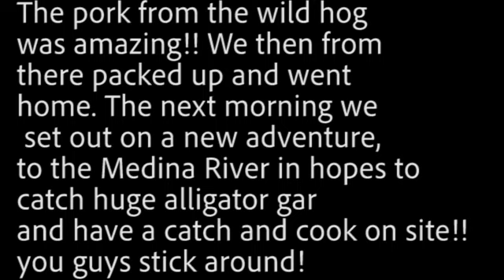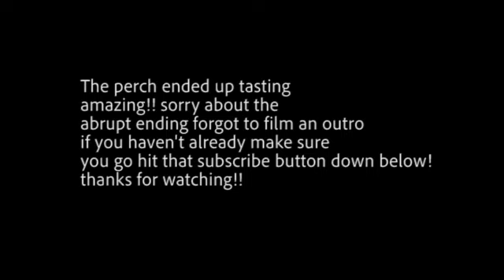Fishing and sight casting for huge bass insane catch!! + eating wild hog!!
Went with one of my good buddies Brandon Pearson to our deer lease in Fredericksburg Texas we had an insane time fishing for huge largemouth bass and even sight casting a few!! hope you guys did enjoy this video if you haven't already make sure you go down below and like this video!!